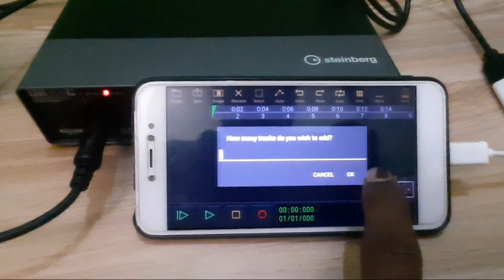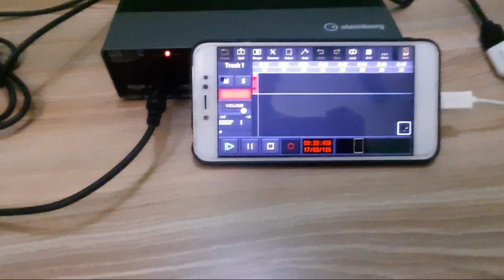Mobile Recording Studio Setup 2021 | How To Recording In Mobile Phone With Audio Interface | हिंदी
Mobile Recording Studio Setup 2021 | How To Recording In Mobile Phone With Audio Interface

how to connect usb audio interface to android phone
how to connect audio interface to mobile phone
sound card ko phone se kaise connect kare